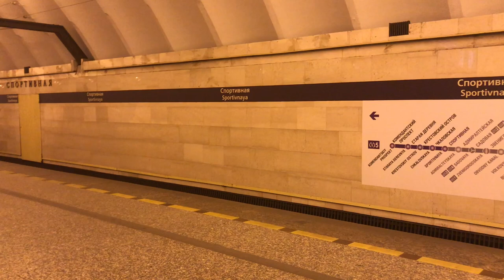VLOG: Концерт Макса Барских - "Nezemnaya" в СК «Юбилейный» СПб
Шикарное шоу "Неземная" от Макса Барских. Отлично провели время, хоть и была задержка концерта... ноооо дальше смотрите сами)

Композиция
Сделай громче
Исполнитель
Макс Барских
Лицензиар
"SECRET SERVICE DIGITAL & PUBLISHING LTD (от лица компании "Secret Service Digital & Publishing"); ООО 'Медиа Лэнд' / Media Land LTD" и другие авторские общества (1)

Композиция
Неверная
Исполнитель
Макс Барских
Альбом
Туманы
Лицензиар
"SECRET SERVICE DIGITAL & PUBLISHING LTD (от лица компании "Media Land / СК Продакшн"); ООО 'Медиа Лэнд' / Media Land LTD" и другие авторские общества (3)

Композиция
Полураздета
Исполнитель
Макс Барских
Лицензиар
SECRET SERVICE DIGITAL & PUBLISHING LTD (от лица компании "Secret Service Digital & Publishing"); ООО 'Медиа Лэнд' / Media Land LTD

Композиция
Неземная
Исполнитель
Max Barskih
Альбом
7
Лицензиар

Композиция
Никто
Исполнитель
Max Barskih
Альбом
7
Лицензиар

Композиция
Берега
Исполнитель
Max Barskih
Альбом
7
Лицензиар

Композиция
Вспоминать
Исполнитель
Max Barskih
Альбом
7
Лицензиар

Композиция
Макс Барских - Неслучайно
Исполнитель
Макс Барских
Лицензиар

Композиция
Небо льёт дождем
Исполнитель
Макс Барских
Лицензиар
SECRET SERVICE DIGITAL & PUBLISHING LTD (от лица компании "Secret Service Digital & Publishing")